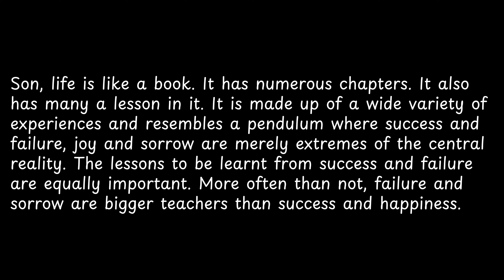Son, life is like a book